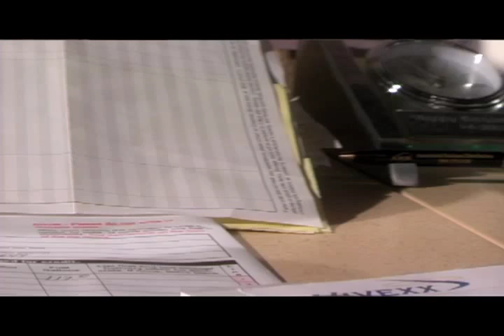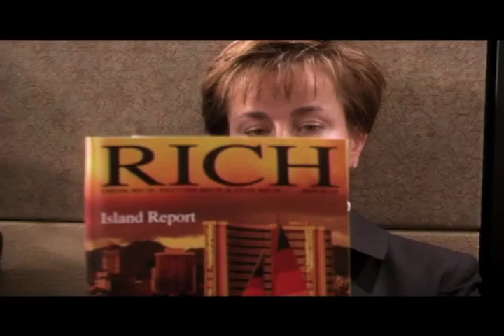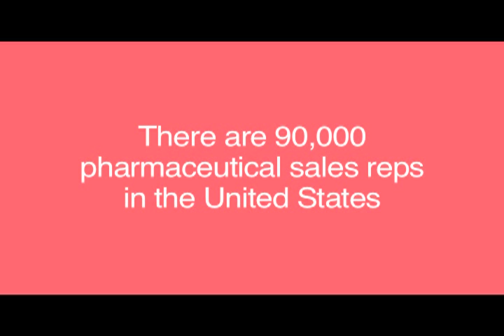Side Effects starring KATHERINE HEIGL (Warner Bros.)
This is the trailer for the fun romantic comedy, starring the sexy Katherine Heigl as a disgruntled drug rep.